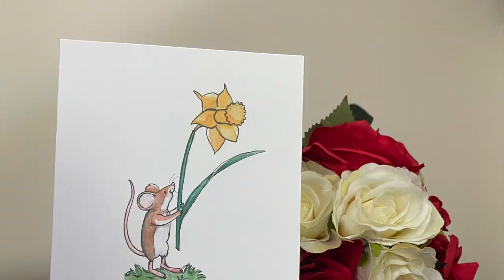Cute Mouse and Daffodil Watercolour Timelapse Painting (Watercolor)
Welcome to my Timelapse video of the process I used to paint my Cute Mouse and Daffodil watercolour greetings cards and prints.

Please visit my Etsy shop if you would like to purchase one!

Equipments used:

Paper: Daler Rowney Aquafine Smooth Watercolor Paper
Paints: Winsor and Newton Cotman Studio Set
Brushes: ANCLLO Excellent Chinese Calligraphy Brush Kanji Japanese Sumi Drawing Brush(4 Sizes with Brush Bag)